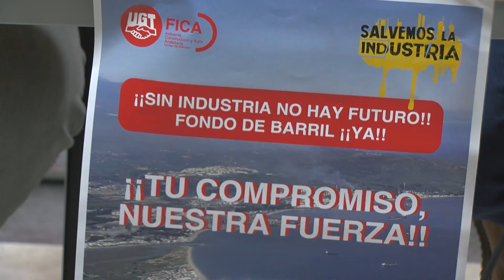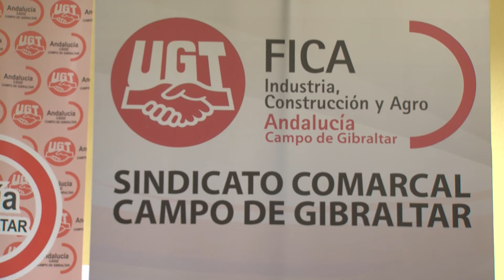UGT convoca una manifestación el 7 de abril, en favor de la industria del Campo de Gibraltar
La Federación de Industria, Construcción y Agro (FICA) de UGT en el Campo de Gibraltar ha convocado una nueva manifestación en favor de la industria y, en apoyo al proyecto de Cepsa Fondo de Barril. La movilización tendrá lugar el 7 de abril, a partir de las 17.30 horas desde el Llano Amarillo de Algeciras, frente a la Sección algecireña de la Audiencia Provincial.